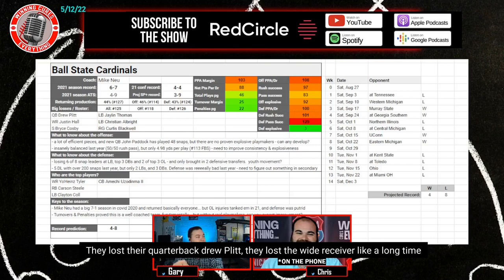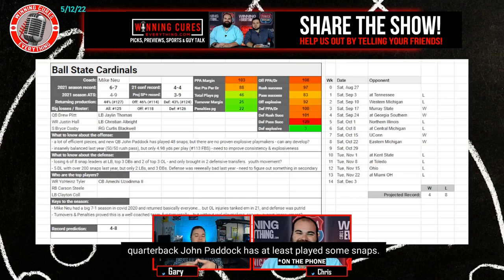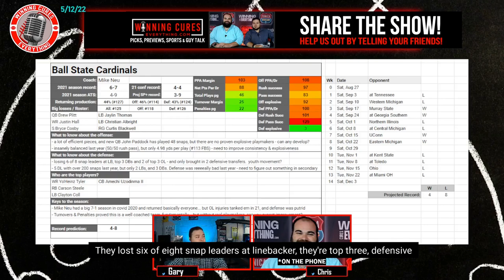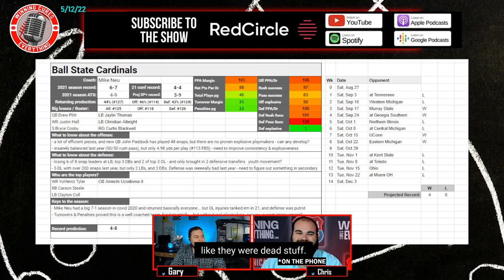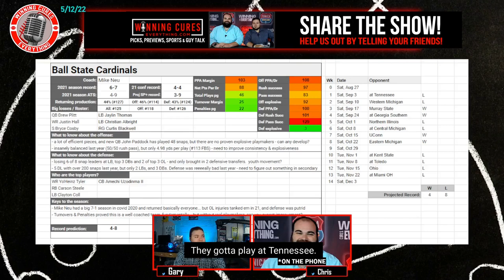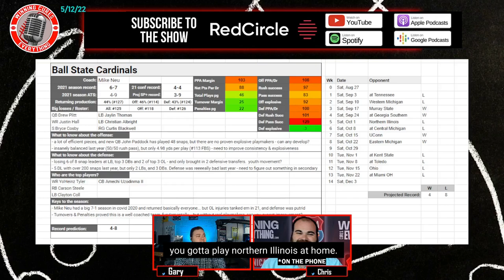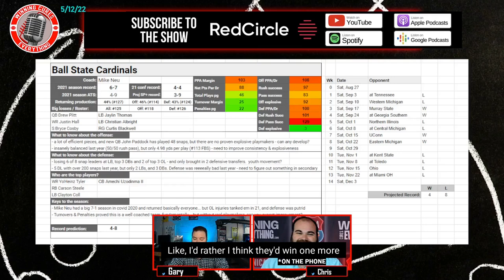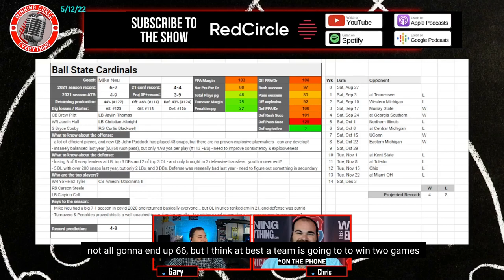Ball State Cardinals 2022 College Football Season Predictions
Gary & Chris give a quick preview & their predictions for the Ball State Cardinals 2022 football season, whether they will go over the win total, record prediction, keys to the season  and more!